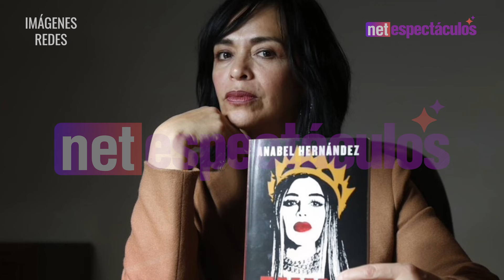Paty Navidad explota contra Anabel Hernández por ligarla al crimen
La actriz Paty Navidad confrontó en vivo a la periodista Anabel Hernández por ligarla al crimen en uno de sus libros. Aseguró que inclusó intentó demandarla por falsedad.